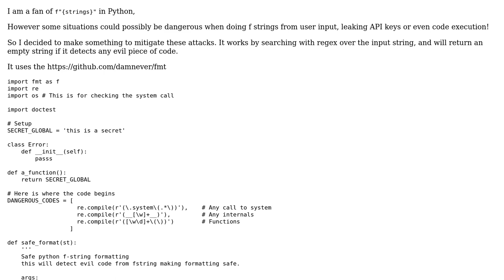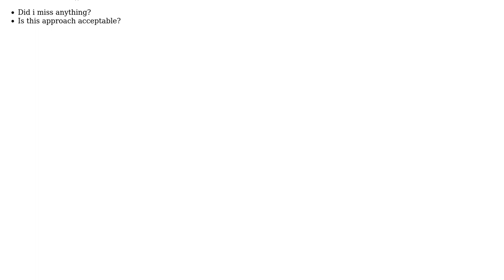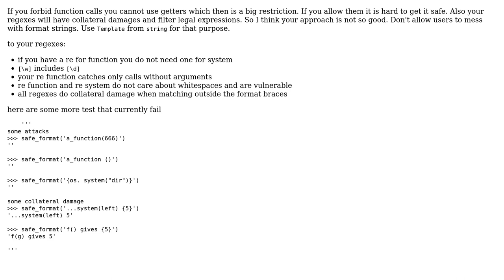Safe string formatting in Python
With thanks & praise to God, and with thanks to the many people who have made this project possible! You are responsible for your own actions.